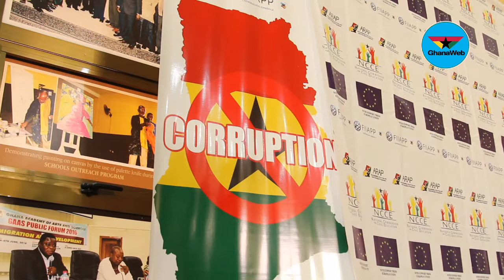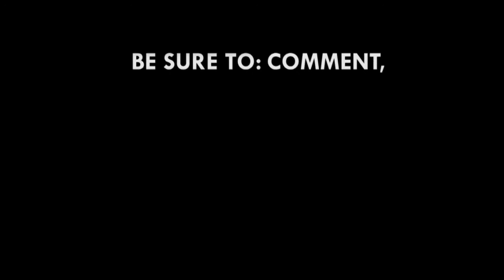Corruption is about morals and values – Josephine Nkrumah